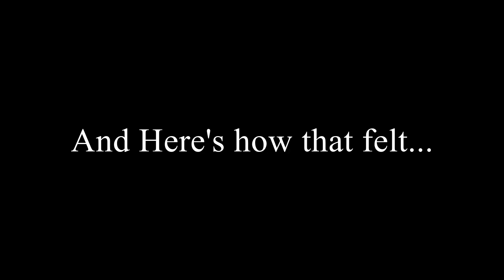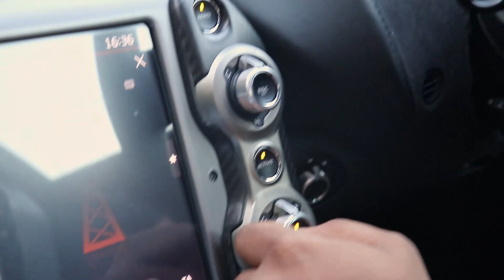900hp TUNED MCLAREN 720S!!!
In this video we have a look at a Mclaren 720S. But this particular vehicle, as per the usual TAL fashion, is heavily tuned. And yes, it's absolutely ridiculous!